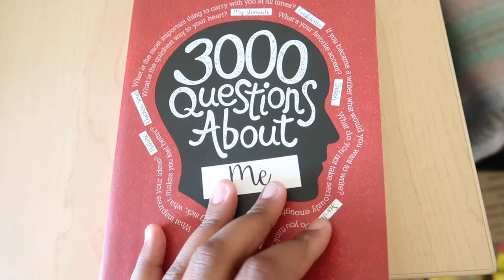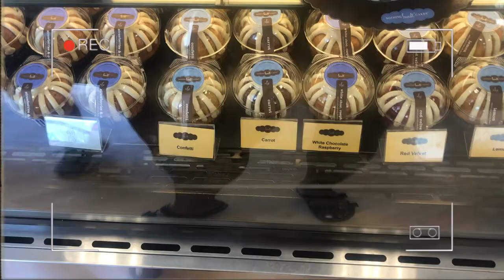19th birthday vlog